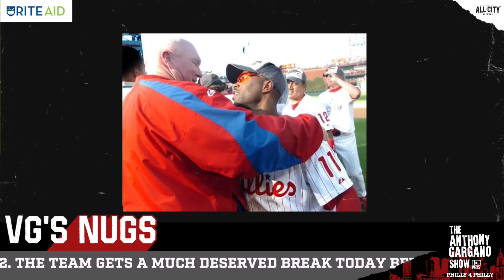Charlie Manuel Joins The Clubhouse For A Walk Down Memory Lane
Charlie Manuel joins Anthony Gargano and VG in the clubhouse for some special VG nugs

Become a PHLY Diehard and get access to premium content, our Discord channel, discounts on merch, and a free shirt!

to learn more or to find a branch near you. That’s TruMark.Com/PHLY. Federally insured by the NCUA
RiteAid: Transfer your prescriptions to Rite Aid today. Rite Aid caring pharmacists ready to answer your questions, and help you stay healthy.
BetParx: Visit your nearest betPARX casino or download the betPARX app to get in on all the sports-betting action! Gambling problem? Call 1-800-GAMBLER. 21+. Located in PA, NJ, MI, MD, OR, OH. In Ohio offered by PARX Interactive Ohio Inc. In Michigan, if you or someone you know has a gambling problem, call . New users only, TC’s apply, see site for details, sports bonus must be wagered. Casino bonus must be wagered.
or check out your nearest Wawa store!